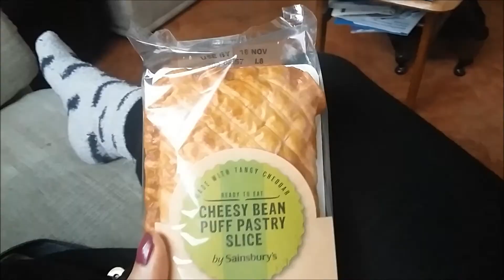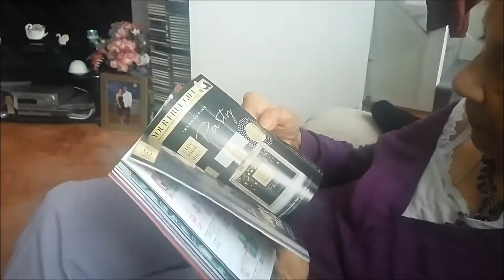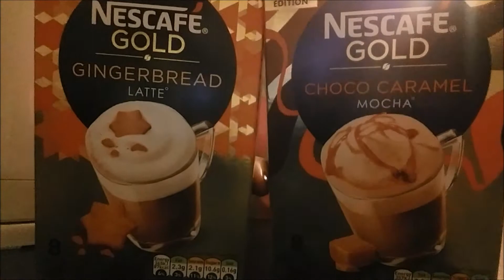VLOG / WIFE AT HOME // MRS MORRISON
Welcome to another vlog where i take you through my day. I visit my nan and i cook a yummy meal and share it with you all.